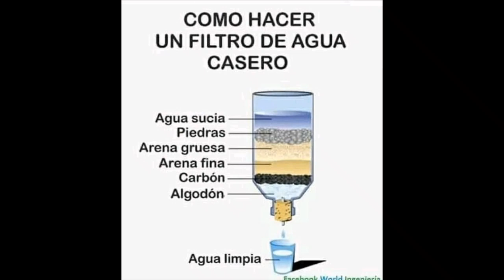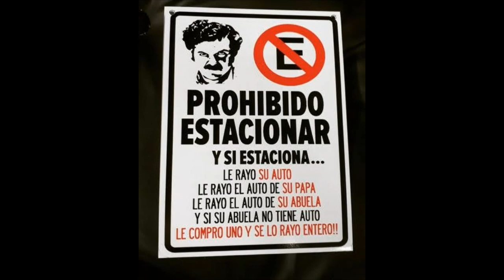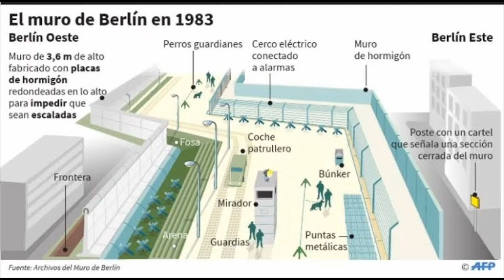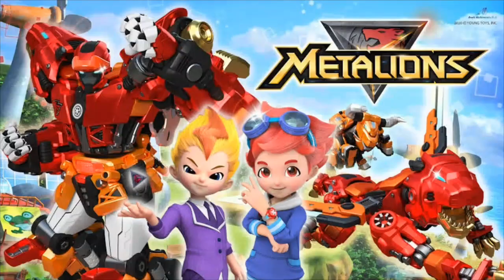Mejor dominio en el título del contenido